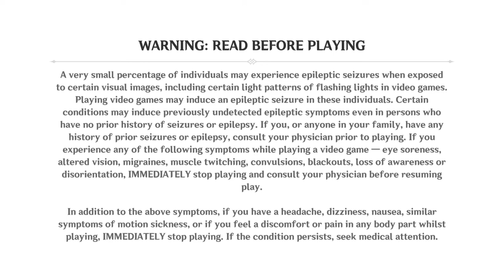I was supposed to take a shower but...